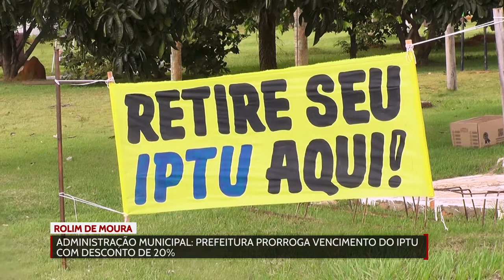Prefeitura de Rolim de Moura prorroga vencimento do IPTU com desconto de 20%